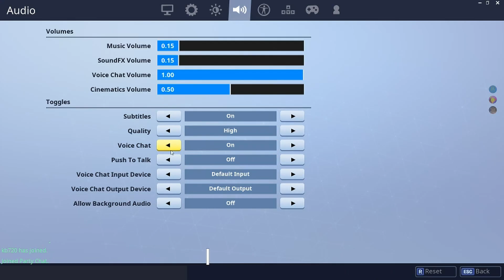Twitch Strippers (Fortnite Funny Moments)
I apologize for any scarring that my occur as a result of watching this video. I was scarred making it

Twitter (For those crispy meme updates)